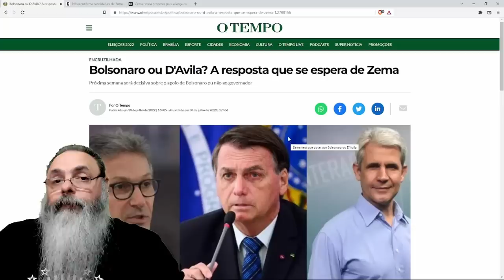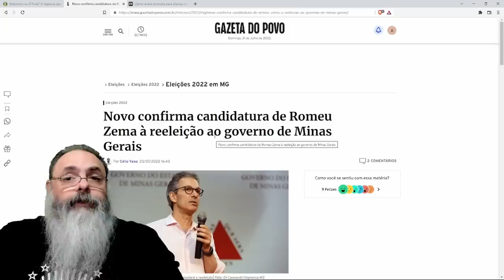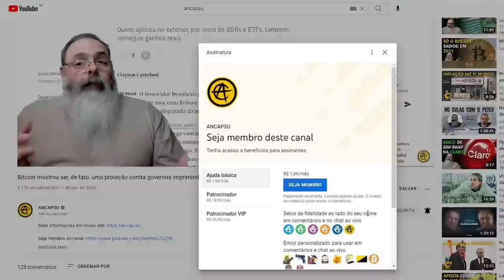BOLSONARO e ZEMA só tem a ganhar se unindo em MINAS, mas o NOVO não quer DEIXAR, por pura BIRRA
Ajude o canal:

16vmNcrA4Mvf7CaRLirAmpnjz1ZH3bWNkQ (Bitcoin)
LSCnrubCVcpuLrGTTLMqpwRTXvYz7vMbbA (Litecoin)
0x28aec946919c70e5e25d7c6785ede7622278b463 (Ethereum)
nano_1s6i6xwujzqnmie8nc3x8rfumdnebpsd6h4cp9wgkcpk4eb1xn5u7n48ok5b (Nano)
0x1302536c28695e47aaedd020aaf39f500cf6c22f (BNB)